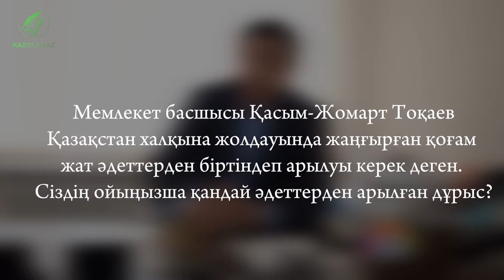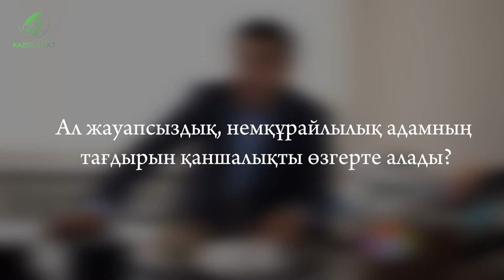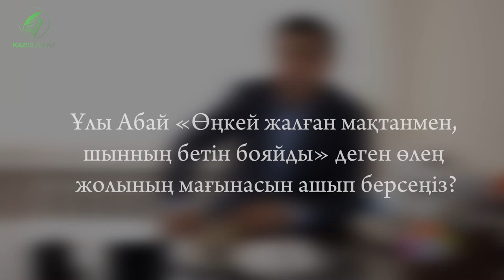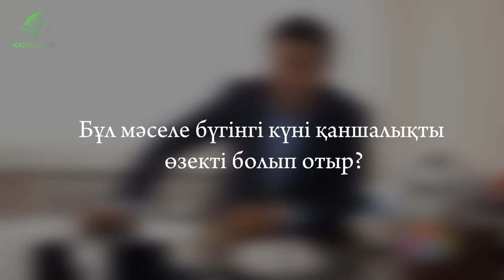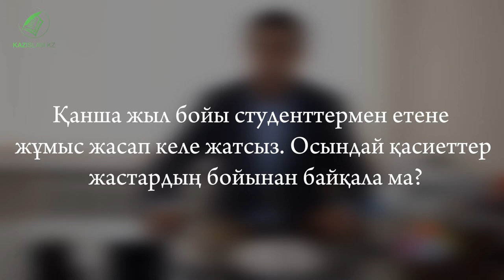Ұрпақ алдындағы жауапкершілік – болашаққа жауапкершілік